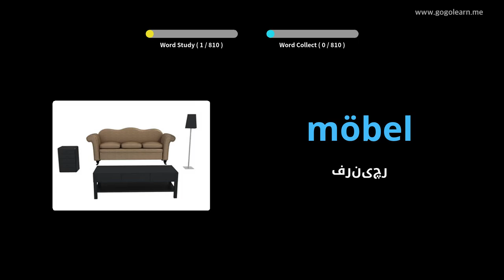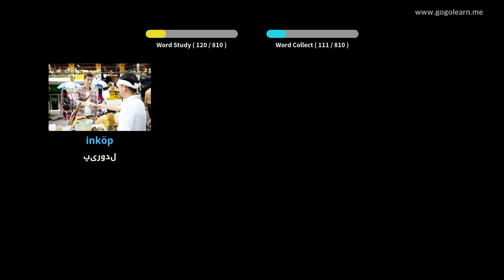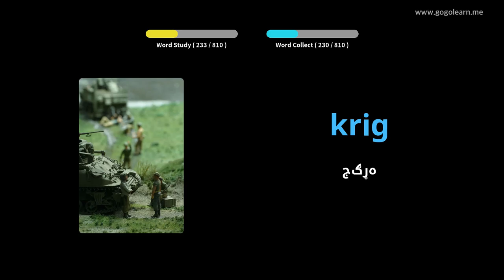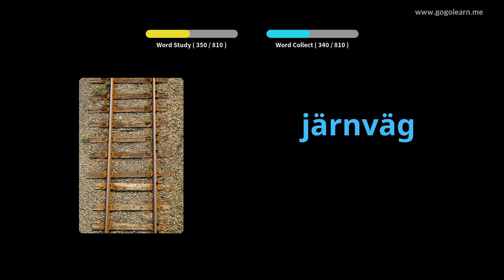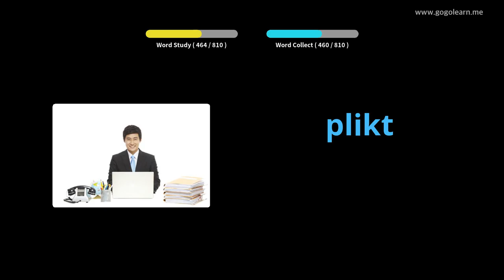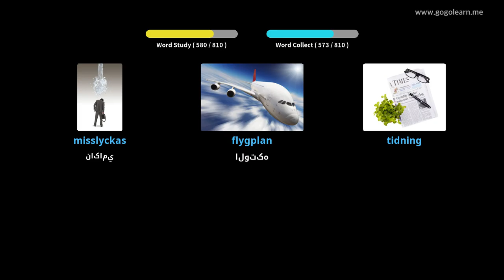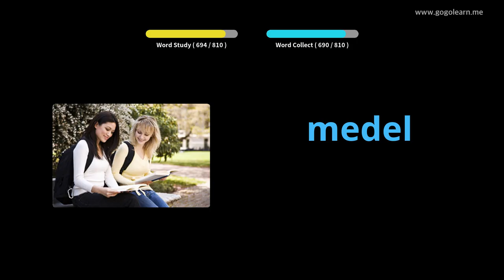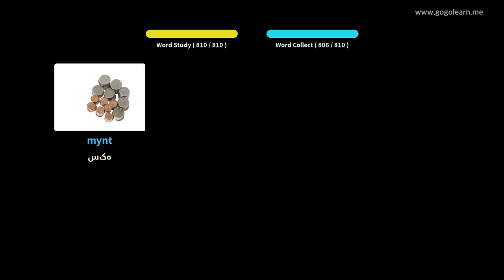د سویډني قاموس مینځني ښوونځی | Golearn